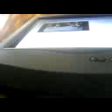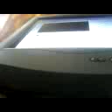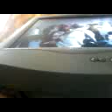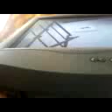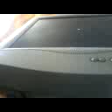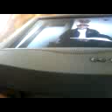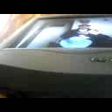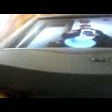DAMY RADĘ,GDY MAZUR ZA DORADZANIE NA STRONĘ PEPICZKÓW PRZEPĘDZIMY I PO LICHWIE!!!